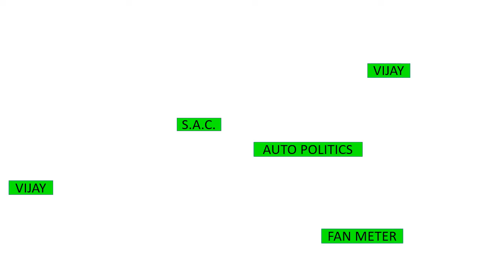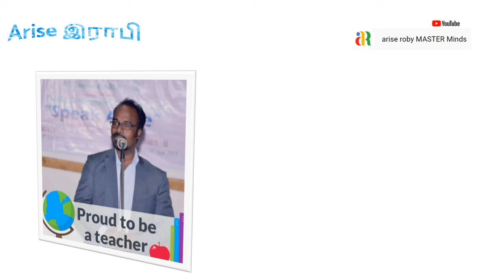விஜய் அரசியல் ADMK VS Vijay I DMK Udhayanithi I சீமான் ஜீ மோடி ஜீariseroby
உள்ளாட்சி தேர்தலில் தனது மக்கள் இயக்க நிர்வாகிகளை களமிறங்க செய்து அரசியலில் ஆழம் பார்க்கும் திட்டத்தில் இறங்கி உள்ளார் நடிகர் விஜய். தமிழ்நாடு அரசியலில் எதிர்க்கட்சிகளுக்கு நிலவும் வெற்றிடத்தை விஜய் பிடிக்கும் திட்டத்தில் இருக்கிறாரோ என்ற கேள்விகளை இது எழுப்பி உள்ளது.
அதிமுக அவல நிலை
காணாமல் போன சீமான்ஜி பரிதாபங்கள்
நீயா நானா .விசுவாசி seeman BJP
திமுக கொங்கு vettai.
சீமான் ஜீ  நீதி நிதியை தேடி .
தமிழ்நாட்டில் 9 மாவட்ட உள்ளாட்சி தேர்தலுக்காக கட்சிகள் தீவிரமாக தயாராகி வருகிறது. இந்த முறை பாமக, தேமுதிக, நாம் தமிழர், மநீம, திமுக கூட்டணி, அதிமுக கூட்டணி என்று பல முனை மோதல் 9 மாவட்டங்களில் நடக்க உள்ளது. வட மாவட்டங்களிலும், நெல்லை, தென்காசி ஆகிய இரண்டு தென் மாவட்டங்களிலும் நடக்கும் இந்த தேர்தல் மிக முக்கியமானதாக பார்க்கப்படுகிறது.
தங்கள் வாக்கு வங்கியை உயர்திக்கொள்வதற்காகவும், அடிப்படை கட்டமைப்பை வலிமையாக்கிக்கொள்வதற்காகவும் கட்சிகள் இந்த முறை தனியாக தேர்தலை சந்திக்கும் முடிவில் இறங்கி உள்ளன. இந்த நிலையில்தான் நடிகர் விஜயின் மக்கள் இயக்கமும் இந்த தேர்தலில் போட்டியிட உள்ளது. இதற்கான முடிவு நேற்று நிர்வாகிகள் கூட்டத்தில் எடுக்கப்பட்டு இருக்கிறது.
விஜய் அரசியல்
குதிக்கிறார் கொதிக்கிறார் குமுறுகிறார்
விஜய் புஸி  ஆனந்த்
விஜய் கிடையாது
பிஜேபி அதிமுக
மக்கள்.மக்கள் இயக்கம்
விஜயின் மக்கள் இயக்க நிர்வாகிகள் நேற்று மாநில நிர்வாகி புஸ்ஸி ஆனந்த் தலைமையில் கூடி பனையூரில் இந்த முடிவை எடுத்தனர். அதன்படி உள்ளாட்சி தேர்தலில் 9 மாவட்டங்களில் மக்கள் இயக்க நிர்வாகிகள் போட்டியிடலாம். எல்லோரும் சுயேட்சையாக போட்டியிட வேண்டும். மக்கள் இயக்கத்தின் கொடி, விஜய் புகைப்படங்களை பயன்படுத்தலாம். ஆனால் சுயேட்சையாகத்தான் போட்டியிட வேண்டும் என்று முடிவு எடுக்கப்பட்டுள்ளது. விஜயின் எதிர்கால அரசியல் திட்டங்களுக்கான அடித்தளமாக இந்த முடிவு பார்க்கப்படுகிறது.
அதே பிளான்
 தமிழ்நாட்டில் அரசியல் வெற்றிடம் நிலவுவதாக கூறி கமல்ஹாசன் மக்கள் நீதி மய்யம் கட்சியை தொடங்கினார். அதேபோல் அரசியல் வெற்றிடம் நிலவுவதாக கூறி நடிகர் ரஜினிகாந்த் அரசியலில் குதிக்கும் திட்டத்தில் இறங்கி கடைசியில் அதை கைவிட்டார். தற்போது நடிகர் விஜயும் எதிர்கட்சிகளுக்கான வெற்றிடத்தை நிரப்பும் திட்டத்தில் இருக்கிறாரோ என்ற கேள்வி எழுந்துள்ளது.
எதிர்க்கட்சி
திமுக தன்னை வலுவான கட்சியாகவும், முதல்வர் ஸ்டாலின் தன்னை ஆளுமைமிக்க தலைவராகவும் ஏற்கனவே நிரூபித்துவிட்டார். ஆனால் எதிர்க்கட்சியான அதிமுக தற்போது கடுமையான நெருக்கடியில் உள்ளது. கட்சிக்கு உள்ளேயே இரண்டு தரப்பாக நிர்வாகிகள் பிரிந்து கிடக்கிறார்கள். கட்சிக்கு வெளியே சசிகலாவும் கட்சியை கைப்பற்ற தயாராக இருக்கிறார். இதுபோக எடப்பாடி பழனிசாமிக்கு கோடநாடு வழக்கு மற்ற மாஜி அமைச்சர்களுக்கு சொத்துகுவிப்பு, முறைகேடு வழக்கு என்று பல வழக்குகள் போடப்பட்டு நெருக்கடி கொடுக்கப்பட்டுள்ளது.
அதிமுக
இதனால் அதிமுக பிரதான எதிர்க்கட்சி என்ற அளவில் தீவிரமாக செயல்பட முடியாத நிலையில் உள்ளது. எந்த திசையில் செல்வது என்று தெரியாமல் அதிமுக கொஞ்சம் குழம்பும் நிலையில் உள்ளது. இதனால் பாமக கூட அதிமுகவின் கூட்டணியில் இருந்து வெளியேறி.. எடப்பாடி பழனிச்சாமி கட்சி நிர்வாகிகளை கட்டுப்படுத்தவில்லை என்றும் விமர்சனம் வைத்துள்ளது. இப்படி இருக்கும் போது
Bussy Anand, general secretary of All India Thalapathy Vijay Makkal Iyakkam, said of the 115 seats they won, victory in 13 seats, including four each in Kallakurichi and Kancheepuram, was unopposed.
The number of seats Vijay fans contested or won in the village panchayat wards may appear insignificant as compared to the total 27,003 local body positions in the state but the taste of victory on debut may lead to a bigger role for the actor in state politics.

Anand, who is considered a messenger between Vijay and his fans holding organisational positions, said contesting the elections was not a planned move at all.

“Suddenly, ahead of the polls, there were requests from many districts, seeking permission to contest,” he said. “All of them were people who had been leading activities in their own localities on behalf of our movement.”

“When we discussed it with Thalapathy [as Vijay is fondly called by his fans], he agreed,” said Anand. For candidate selection, Anand said, Vijay conveyed only two preferences – “educated youth” and “equal representation to women”.